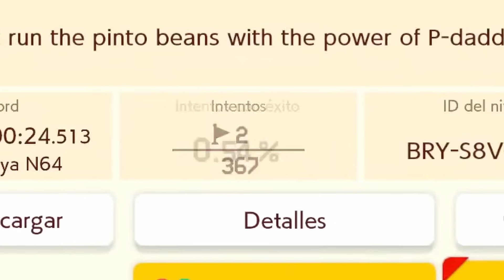ESTO SE SUPONE QUE ES IMPOSIBLE DE HACER? 😅 | SMM 2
cosas raras suceden en el MODO EXPERTO [NO SKIP] en Super Mario Maker 2. Actualmente tengo un record de mas de 1000 niveles sin hacer skip 😮

⚡ Capitulos ⚡

00:00 Previa
00:30 Introduccion
00:55 Inicio DESAFIO EXPERTO
33:40 Conclusiones